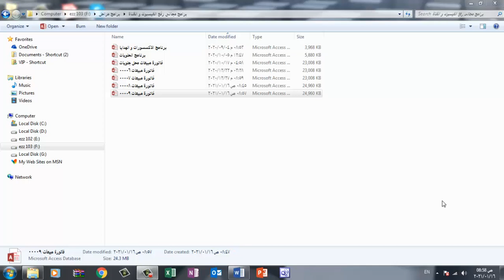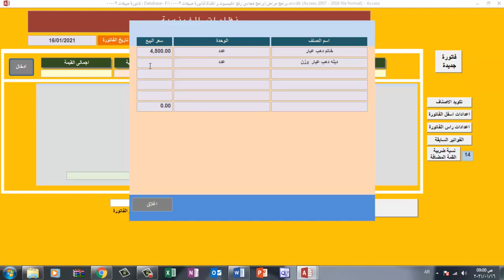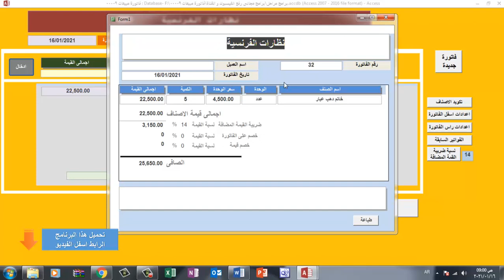تحميل برنامج مجانى فاتورة مابيعات مجوهرات ذهب